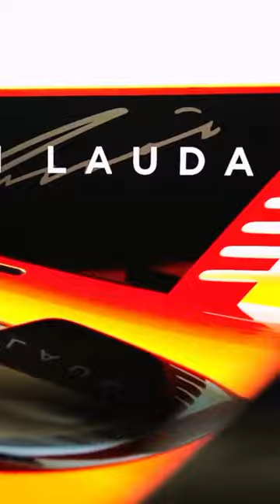Gordon murray insane 🔥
In this channel you can see amazing videos. Did you know?

I am trying my best to bring you best and

knowledge videos.

Motivate Yourself with Short Inspirational Life